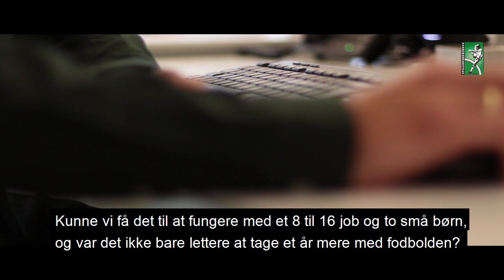Karriereskifteseminar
Jonas Kamper og Mads Agesen fortæller om overvejelserne ved karriereskiftet efter afslutningen på fodboldlivet.